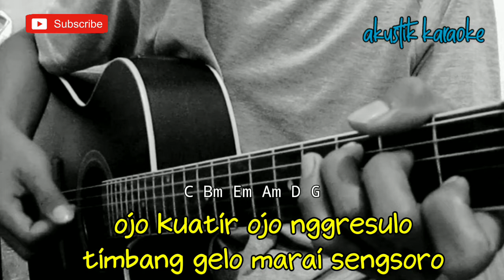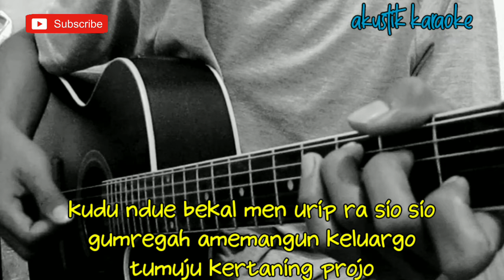NGATI ATI - AFTERSHINE (AKUSTIK KARAOKE) | CHORD GITAR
Halo sodara kali ini ada lagu terbaru aftershine ngati ati

Semoga video karaoke Akustik ngati ati Aftershine bermanfaat bagi anda ya

Lirik ngati ati